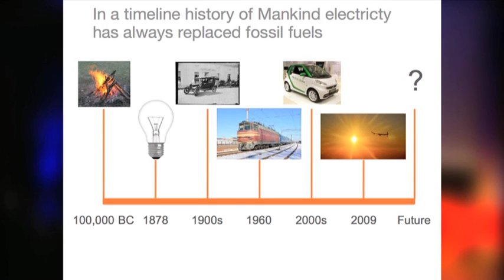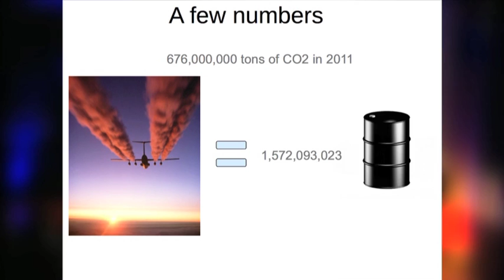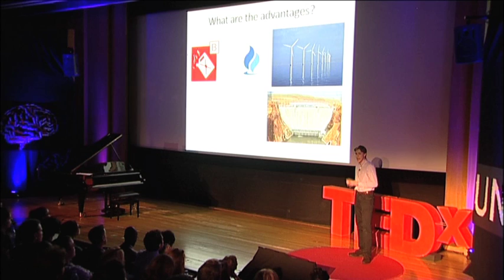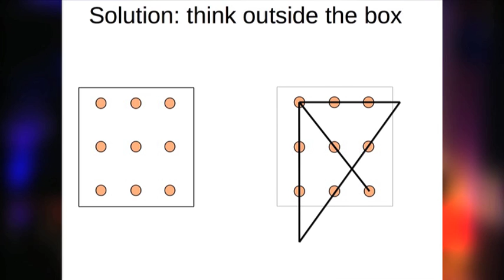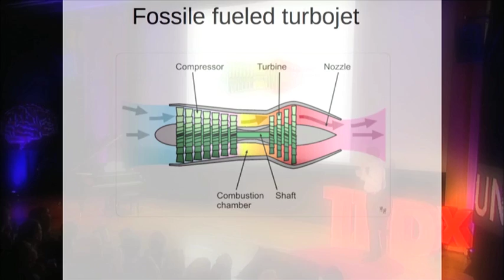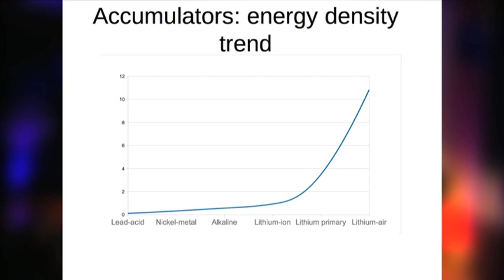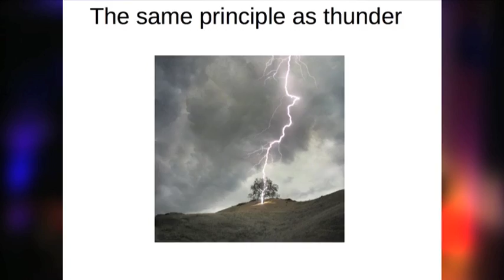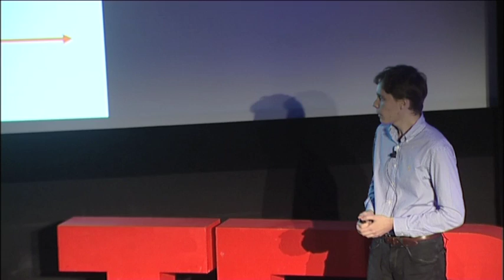"Thinking Outside The Box: Turboarcjets": Xavier Morin at TEDxUNIGE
Xavier Morin, 21, is a Luxembourgish national who joined the University of Geneva as a student in Physics in 2008. For the past 3 years he worked on a personal research project focussing on electric propulsion for turbojets which led to a patent filed in August 2012. In November 2011, he participated in the first entrepreneurship week organized by Unitec where his project was short listed. Xavier is convinced that thinking outside the box is a powerful tool in problem solving and his project on TurboArcjets exemplifies it: he aims at offering a green, safe and cost effective propulsion system to the 4.5 billion passengers to be flown by airlines in 2020